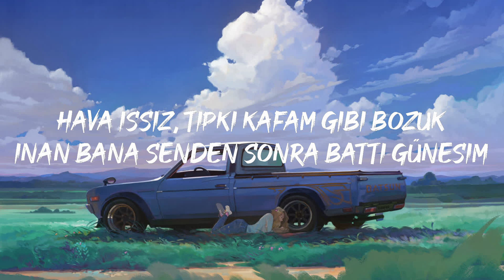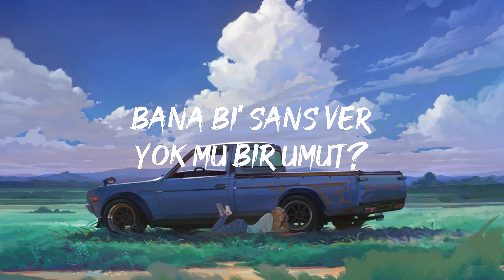Mert Demir - Gözlerime Bak (Lyrics)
Dışarıdayım, dışarıdasın içerde kim?
Sağın solun önemi yok, bi' yerdeyim
Hava ıssız, tıpkı kafam gibi bozuk
İnan bana senden sonra battı güneşim
Ah, hayır olamaz
Yarın çok uzak
Hemen kaçalım burdan
Gözlerime bak
Herkese inat
Oluyorum inan
Aşkınla harap
Geçmişi unut
Gülleri kurut
Bana bi' şans ver
Yok mu bir umut?
Gözlerime bak
Herkese inat
Oluyorum inan
Aşkınla harap
Geçmişi unut
Gülleri kurut
Ah, hayır olamaz
Yarın çok uzak
Hemen kaçalım burdan
Gözlerime bak
Herkese inat
Oluyorum inan
Aşkınla harap
Geçmişi unut
Gülleri kurut
Gözlerime bak
Herkese inat
Oluyorum inan
Aşkınla harap
Geçmişi unut
Gülleri kurut